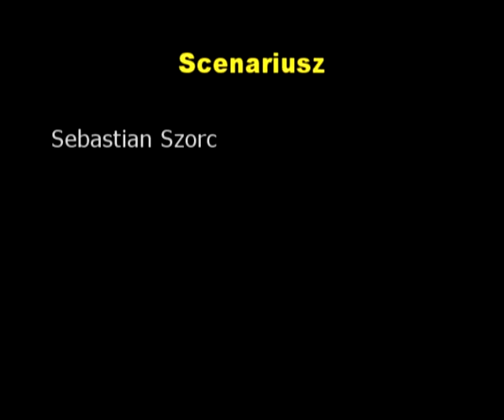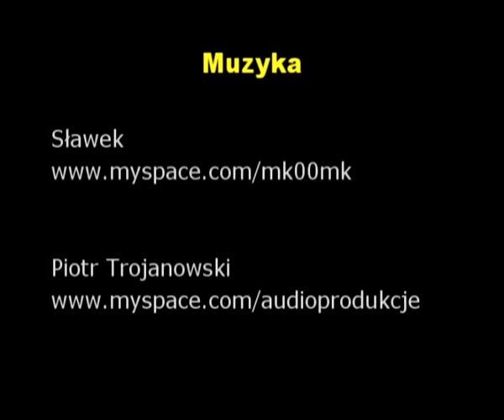Banialuki Produkcja - Awans.avi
Nowy film Banialuki Produkcja! Nowa czołówka z nowym logiem i nową muzyką. Podziękowania - Damian Frankowski za animację i logo, Sławek za muzykę i Piotrek Trojanowski za muzykę do końcowych napisów.